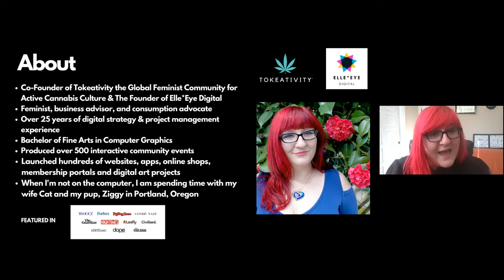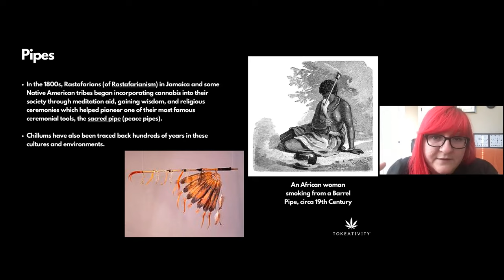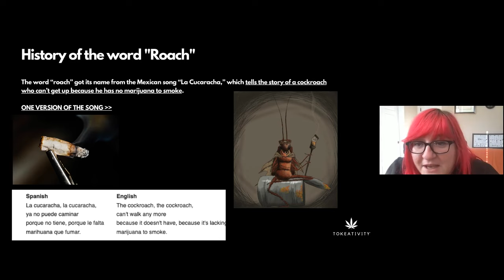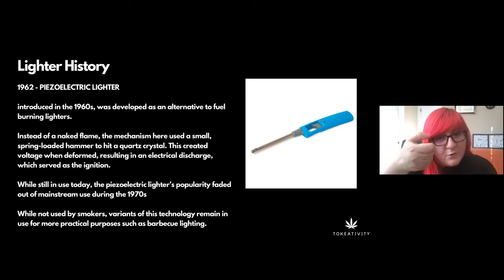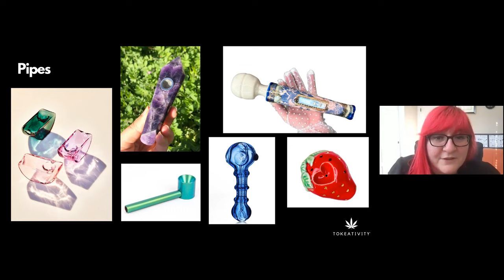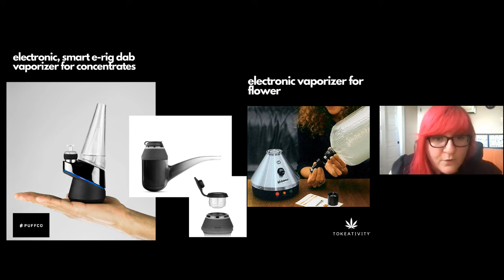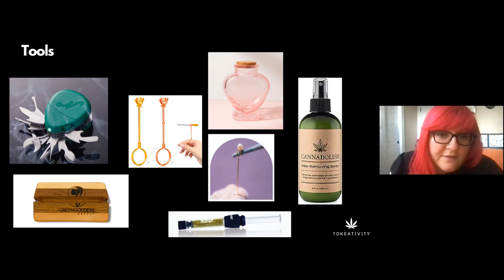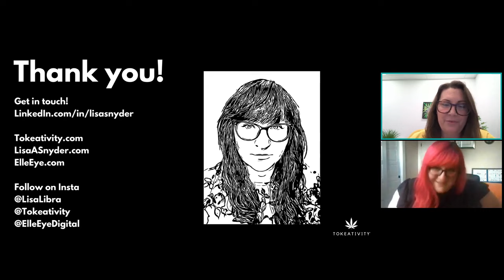Discovering the Art of Cannabis Accessories: A Journey Into Innovation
Join us for an exciting and enlightening webinar, "Discovering the Art of Cannabis Accessories: A Journey into Innovation," led by Lisa Snyder, the esteemed Co-Founder of Tokeativity.  In this educational session, we’ll take you on a captivating journey through the evolution of cannabis consumption devices and explore the unique benefits that each accessory offers.

• Introduction to Tokeativity and Lisa Snyder: Get introduced to Lisa Snyder, the visionary behind Tokeativity, and learn about the platform's mission to create a supportive community for cannabis enthusiasts.
• The Evolution of Cannabis Consumption Devices: Explore the fascinating history of cannabis consumption tools, from ancient traditions to modern innovations. Discover how cultural influences, technological advancements, and changing attitudes have shaped the development of these devices.
• Classic Cannabis Accessories: Delve into the tried-and-true cannabis consumption tools that have stood the test of time. From traditional pipes and bongs to rolling papers and more, we'll highlight the enduring appeal of these classic accessories.
• Revolutionary Vaporizers: Learn about the revolutionary invention of vaporizers and how they have transformed the cannabis consumption landscape. Understand the benefits of vaporization, including potential health advantages and precise dosing.
• The Rise of Concentrates and Dabbing: Dive into the realm of cannabis concentrates and the art of dabbing. Discover the potency and versatility of concentrates and the specialized tools used for this form of consumption.
• Exploring Innovations: Stay at the forefront of cannabis trends as we showcase the latest innovations in cannabis accessories. From high-tech vaporizers to stylish and discreet designs, witness the cutting-edge developments in the industry.
• Understanding the Benefits: Gain valuable insights into the distinct advantages of each cannabis accessory. We'll discuss factors such as taste, potency, discretion, and ease of use to help you choose the ideal device for your preferences.

By the end of this webinar, you will have acquired a comprehensive understanding of the rich history and evolution of cannabis consumption devices. Whether you're a newcomer or a seasoned cannabis enthusiast, this webinar will equip you with valuable knowledge to enhance your cannabis experience and explore the world of cannabis accessories with confidence.